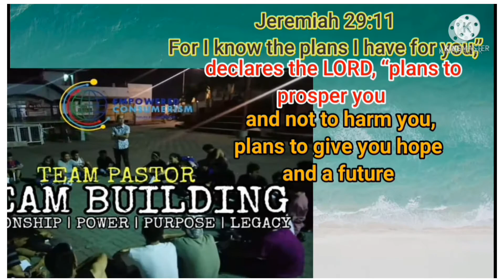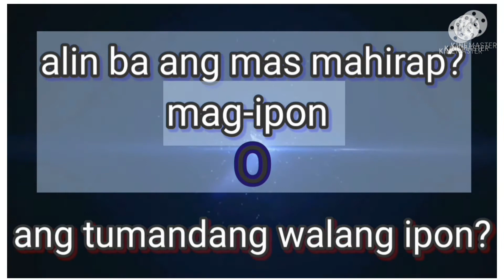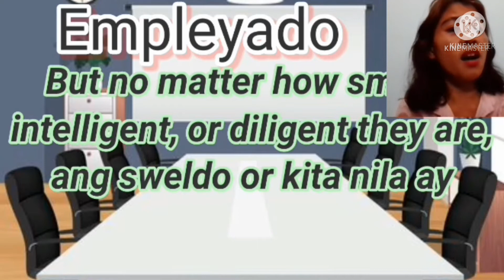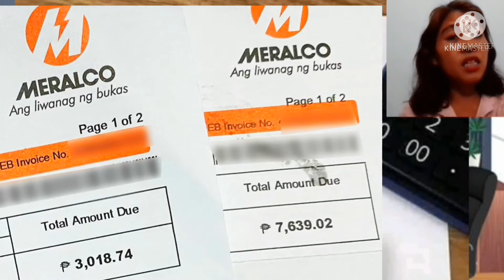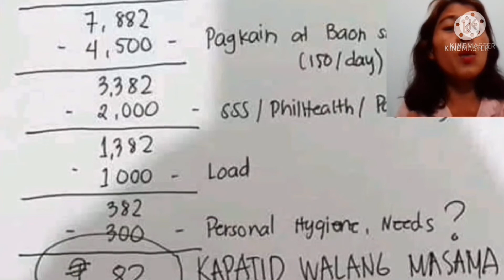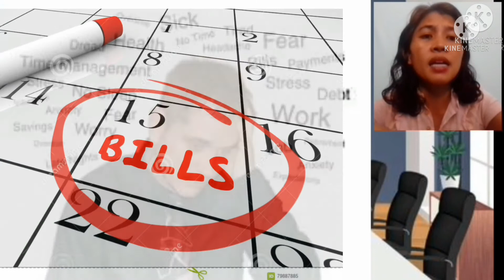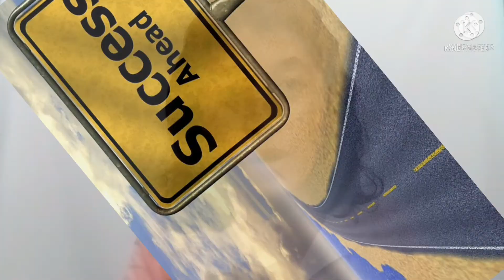LOOKING A PART TIME/Extra Income Online#parttime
Good day sa lahat🙂❤️
⛔AIDA D OFFICIAL 🤳✍️✍️✍️

Walang Ipon‼️Masakit na Katotohanan😢Mga maling Gawain..Alamin❓

Ishashare ko po sa inyo kung paano Makapag generate ng Income gamit lang Ang Facebook mo

FREE ACCESS NA MAKAKATULONG SA FINANCIAL STATUS MO NGAYONG TAON

✅ active FB account
✅With or without experience
- 700-1,800 Potential income per day
- 5K-50K weekly (POSSIBLE INCOME)
- Can do this full-time or part-time
- HOME-BASED
- ALL SCRIPTS are provided
- BIR and SEC registered, 100% legit.

OFW
Tambay
Empleyado
Professional
Studyante

part time Online,
Paano kumita ng Extra Income kahit nasa bahay lang,
Paano kumita ng pera gamit Ang facebook,
Paano kumita ng part time Income,
Paano kumita ng pera part time,
Paano kumita ng extra income sa Facebook,
Legit Company,
Empowered Consumerism,
Work part time,
Gusto kumita Online,
Gusto kumita part time,
Gusto yumaman,